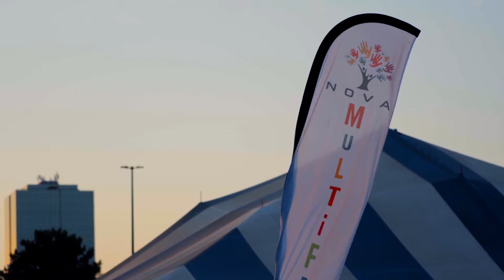Nova Multifest 2022 - Will Film Inc.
Promotional video of Nova Multifest 2022 by Will Film Inc.